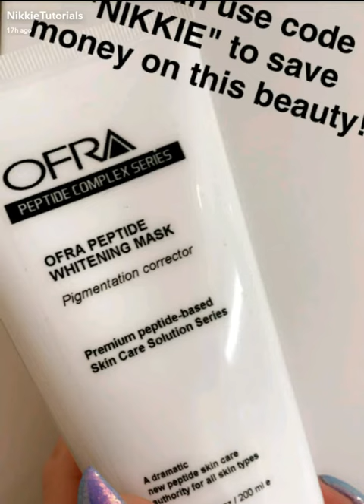NikkieTutorials Films Katy Perry Inspired Makeup Look| SnapChat Story